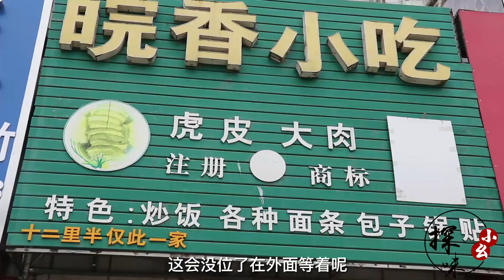安徽大叔小镇开饭馆，外地顾客坐飞机来吃，大小饭店都干不过他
大家好，我是探味小幺，
更多精彩视频看这里👇👇
安徽大爷自创小吃2元卖： "我们的视频着重展示美食制作过程，所有食材的来源都符合合法和道德标准。